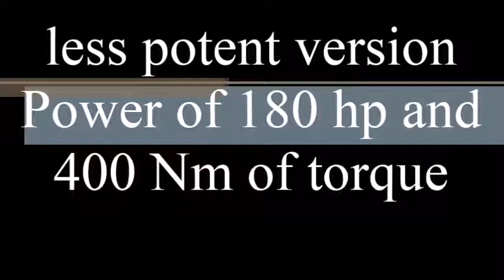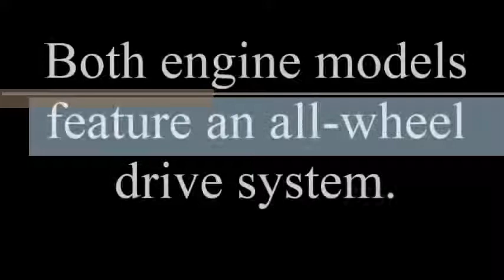2017 Ford Edge sport Edition With Quick Point Specifications